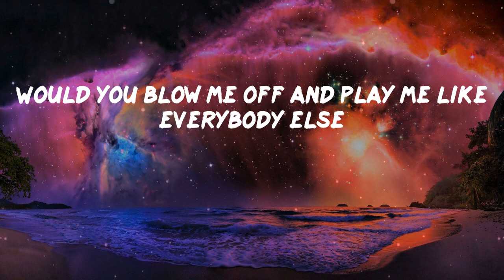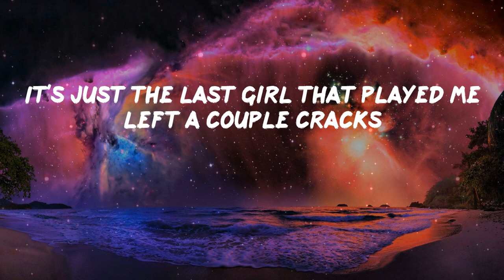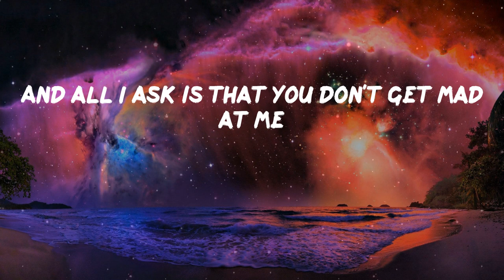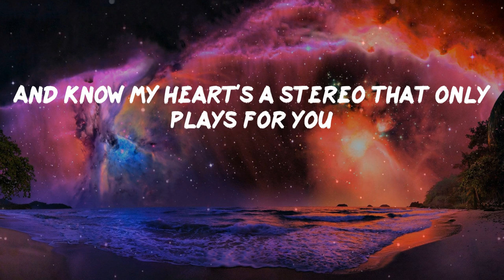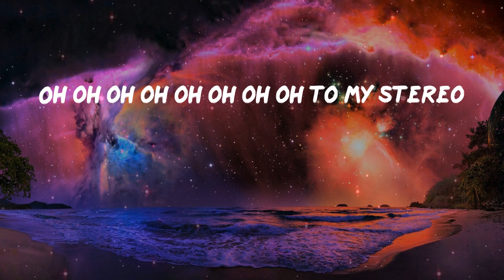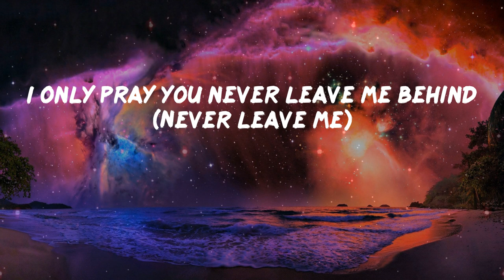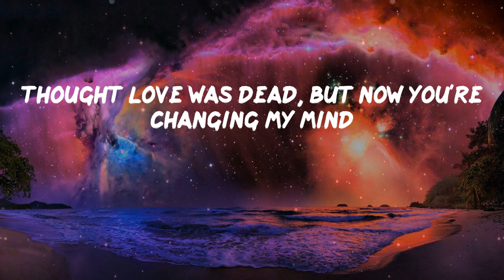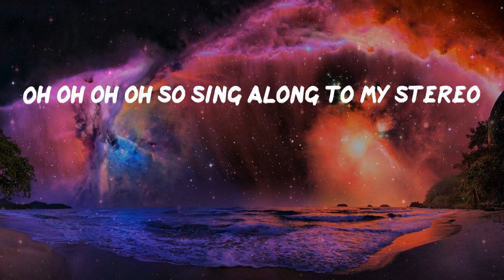Pillow Music: Stereo Hearts - Gym Class Heroes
Pillow Music: Gym Class Heroes - Stereo Hearts (Lyrics)
Gym Class Heroes - Stereo Hearts (Lyrics)
Stereo Hearts - Gym Class Heroes